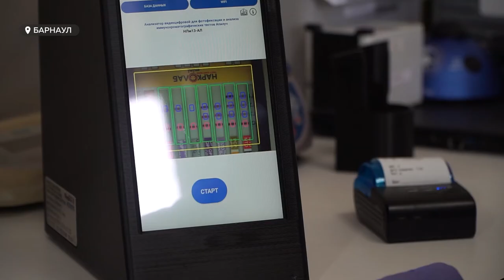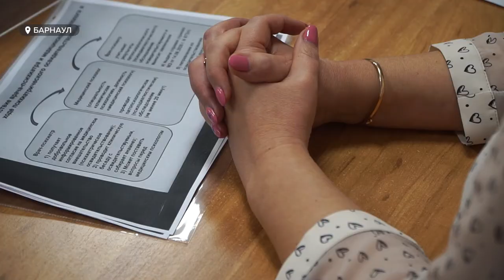Жители края, страдающие хроническим алкоголизмом, не смогут получить право на владение оружием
Жители Алтайского края, страдающие хроническим алкоголизмом, не смогут получить право на владение оружием.  Уже  завтра вступают в силу изменения в правила выдачи разрешающего  документа. Подробнее о нововведениях сегодня рассказали ведущие наркологи и психиатры Алтайского здравоохранения